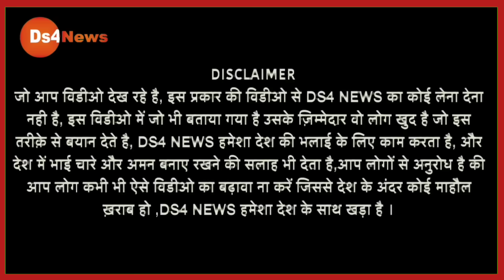शक्ति वाले बयान पर फिर मचा घमासान! हरेंद्र ताऊ ये क्या बोल गए हो रहा वायरल!